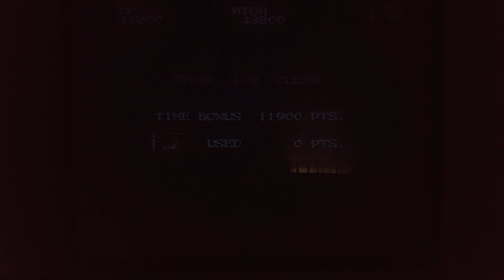Shadow Dancer (Sega Megadrive / Genesis) on CRT- Real hardware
As usual, the cartridge and console are original and played old school on a real CRT TV.

The game is of the type "one hit kills" and this makes the walktroughs very methodical. Lots of attention and planing are required to reach it's ending.
Great, great game and one of the most cherished games in my Megadrive collection.